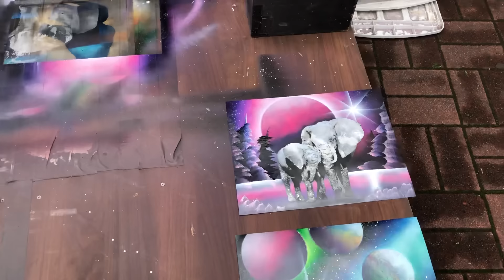Street Artist Speed Painting Elephant (Spray Art Eden)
New crazy painting! So cute by the way! Enjoy it!!